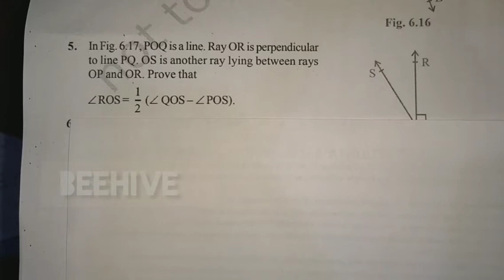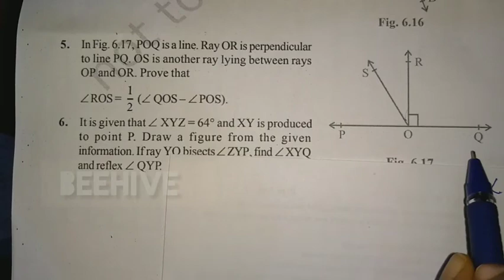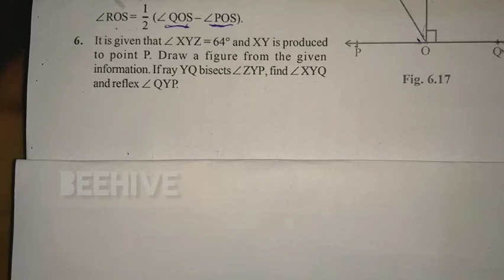Class 9 | Maths | ch-6 | Lines and angles | explained in malayalam | exercise 6.1